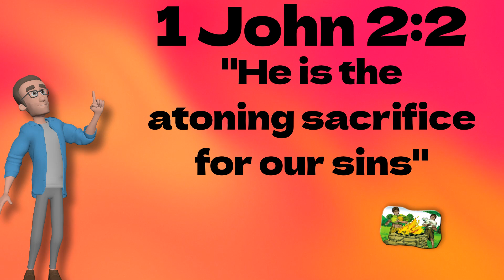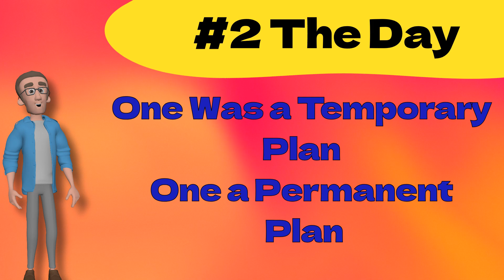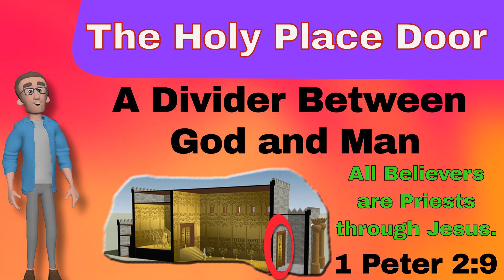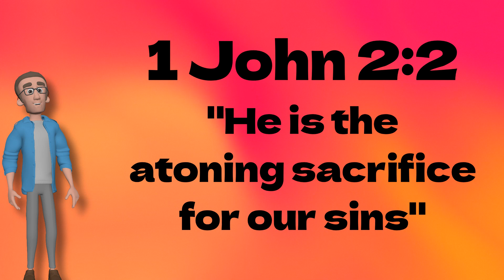"It's More Than A Door !" , PART 3, The Inner Temple Doors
Kidmin Devotion with Memory verse trustinalltheway​​​​​​​​​​​ kidsministry​​​​​​​​​​​ childrensministry​​​​​​​​ hopeandlife hopeandlifetv hopeandlife.tv CreateStudio Doodly Toonly Bible Question Salvation Forgiveness Sin Righteousness trust truth Church Jesus Faith Stone Right good wisdom understanding paths heart devotion power model father sacrifice worship prayer word kids
children typology symbol